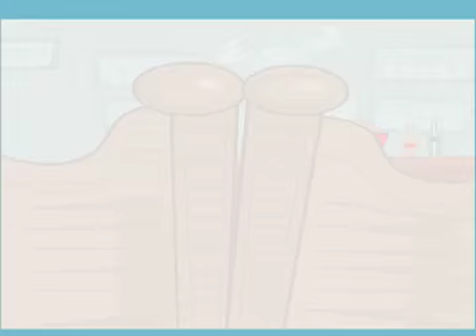Hell's Kitchen - Melissa gets what she deserves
I made this on MushyGushy.com